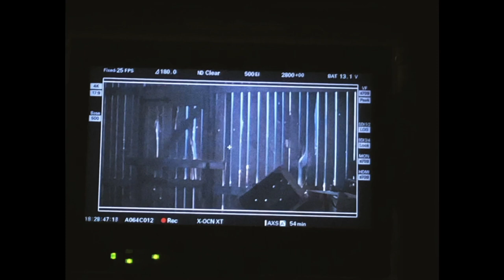The Irregulars - TG POV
From August 2019 - September 2020 we squirrelled away on a show called 'The Irregulars' which is now streaming on Netflix. Here's a little peak behind the scenes from my own pov ...

It took us over a year to shoot with a few months break for covid in the middle. During that time we managed to hit over 2450 slates and 144 call sheets. We shot across the north of England but based ourselves firmly in Liverpool with most of the filming taking place in the surrounding areas. We had access to some incredible locations and were able to shoot in iconic landmarks like Sefton Park's Palm House in the dead of night which was dressed up to look like the aviary at London Zoo. We had incredible set builds out at Wentworth, an entire Victorian street made up with a pub and a cellar for us to pop out of. It felt like walking round Disneyland and the wow factor never really wore off.

Thank you to everyone who gave their time, energy, hearts and creativity to our show. It was definitely challenging and tough at times, but it was more so a hell of a lot of fun and something I'll never forget. It was an entirely collaborative experience filled with heart and integrity and although set in a supernatural world, it was driven by honesty and truth.

One of our big themes was found family and that was certainly how we made this show. Forever grateful for our Irregulars fam.

Stay safe, stay kind and stay curious xx